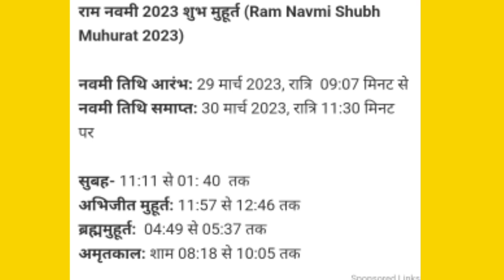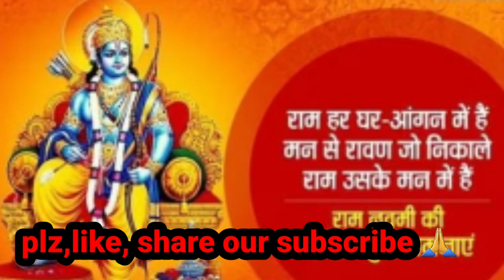Ram Navmi kab hai 2023||रामनवमी 29 या 30 मार्च कब है|| रामनवमी शुभ मुहूर्त पूजा,Ram Navmi kab se hai